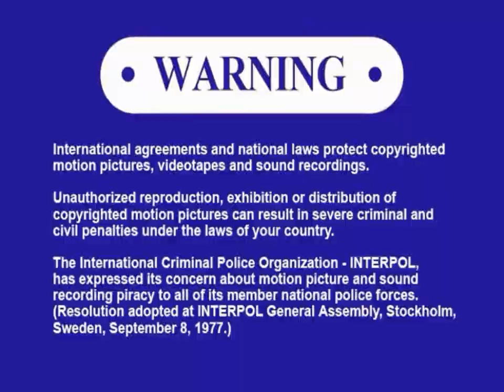Opening to The Roach Approach: Don't Miss The Boat! 2004 DVD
Well, it sure has been a while since I've done went and did one of these, hasn't it? Well, since my laptop's audio still hasn't been working, if I record a video on it, it'll have no audio. But then, I just cam up with a backup plan! I decided to start recording and editing all my DVD openings and closing on the family desktop computer instead! I haven't been using it ever since I first got my laptop, but now I'm back to using it once again! Anyways, it's about time I did the opening and closings to my Roach Approach DVDs. This is the original EMI CMG Distribution print from 2004.

1.) FBI Warning
2.) Interpol Warning (Similar to the Columbia/TriStar one)
3.) DVD intro
4.) DVD Menu
5.) Start of episode

That's all!

VIDEO_TS folder date: October 7, 2004.